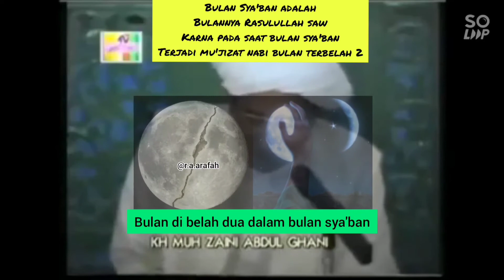Bulan Sya'ban adalah bulan sholawat - Abah Guru sekumpul